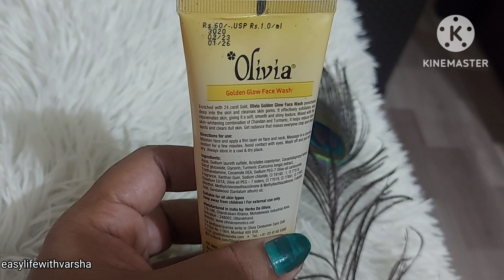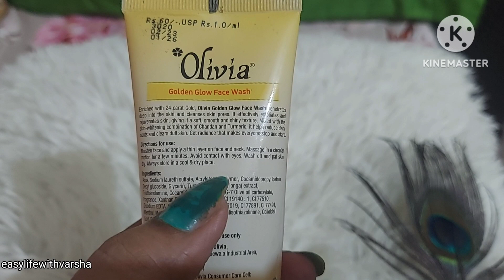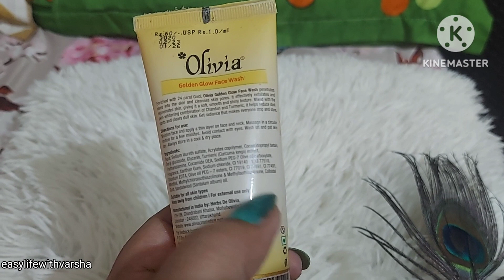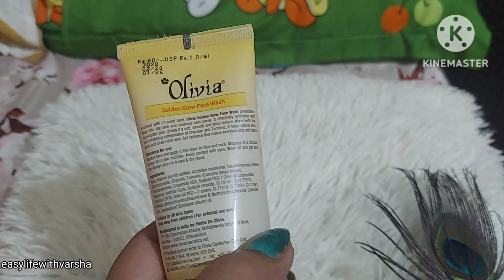Olivia Golden Glow face wash, for rediant skin// Review & Demo